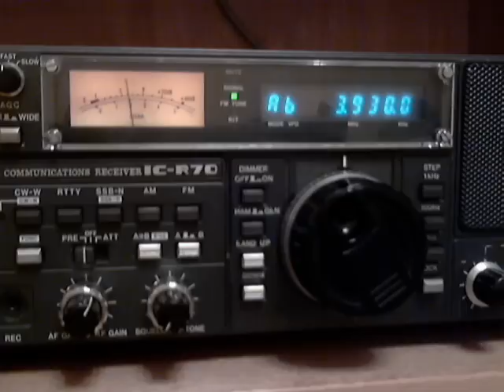Bubble jammer on 3930 Khz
..But against what, and where?
~0205 UTC
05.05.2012